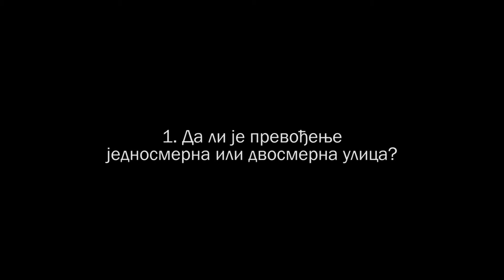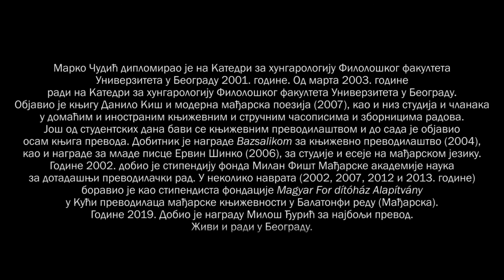Marko Čudić o prevođenju romana Magde Sabo "Ulica Katalin"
O tome da li je prevođenje jednosmerna ili dvosmerna ulica i šta Magdu Sabo čini našom savremenicom govori Maro Čudić, vrsni prevodilac i poznavalac mađarske kulture i istorije.

O KNJIZI:
U mirnoj Ulici Katalin u svom detinjstvu uživaju gradonačelnikov sin Balint, ćerke upravnika Elekesa, Irena i Blanka, i mala Henrijeta Held, ćerka jevrejskog zubara. Ali počinje rat koji menja sve pa i odnose u Ulici Katalin. Henrijetina porodica živi sakrivena na tavanu dok ih Nemci ne otkriju, Henrijeta će se spasti, ali ni njena sudbina, kao ni sudbina ostalih junaka neće biti dobra.
Roman Ulica Katalin dobitnik je nagrade Cevennes za evropski roman.

A AUTORKI:
Magda Sabo (1917–2007) jedna je od najznačajnijih i najprevođenijih mađarskih književnica. Objavila je preko pedeset književnih dela: zbirki pesama, romana, omladinskih romana, drama, priča, eseja i studija. Rođena je u Debrecinu, gde je stekla klasično obrazovanje. Književnu karijeru počela je kao pesnikinja. Turbulentne 1949. vest da je dobila prestižnu Baumgartenovu nagradu zatekla ju je na radnom mestu službenice Ministarstva vera i obrazovanja, da bi joj još istog dana, zajedno s vešću da joj je nagrada oduzeta, bio uručen i otkaz. Kao neprijateljski (klasni) element, bila je osuđena na silencijum i nije smela ništa da objavljuje sve do 1958, kada se okreće pisanju proze.

Dela Magde Sabo prevedena su na više od 40 jezika, a za svoj rad dobila je brojna važna nacionalna i međunarodna književna priznanja među kojima se izdvajaju nagrada Atila Jožef, Košut, prestižna francuska književna nagrada Femina za strani roman i Cévannes za evropski roman. Sabova je doživela i druge velike počasti: postala je počasna građanka Debrecina i Budimpešte, izabrana je za članicu Evropske akademije za nauku, a čak četiri njena romana, uključujući i Daljine, našla su se među sto najvažnijih mađarskih romana svih vremena. Nekoliko romana Magde Sabo pretočeno je u filmove.

Više o knjizi na štrik.rs